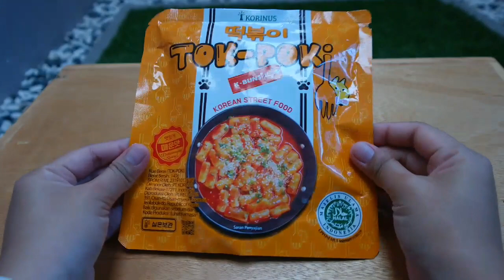Review Makanan Korea dan Rekomendasi Cara Memasak || TOK-POKİ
Review makanan Korea dan rekomendasi cara memasaknya..pasti bikin penasaran yang belum pernah makan tok poki masakan Korea..

** CAMPAIGNS **
 ( Belanja Promo ⬇️⬇️ )

Instal Tiktok Dapat ( Rp.60.000 ) :
Kode Undangan : F574B7CC9XYV8